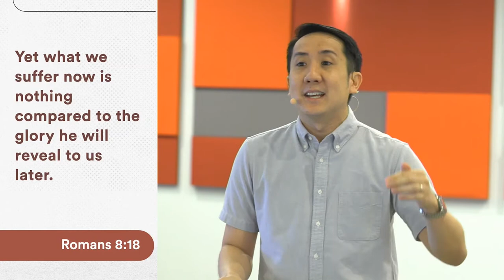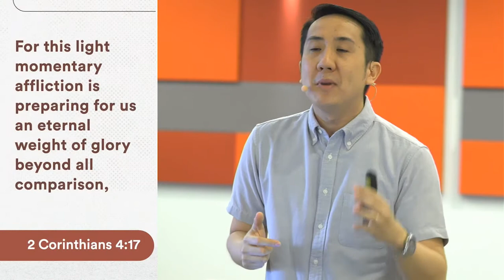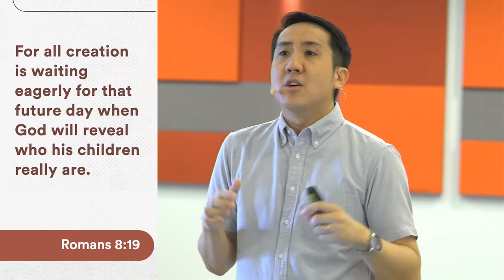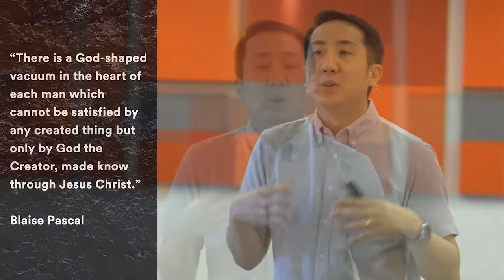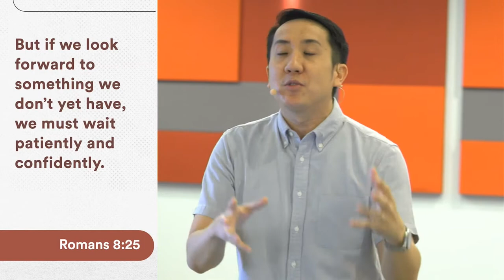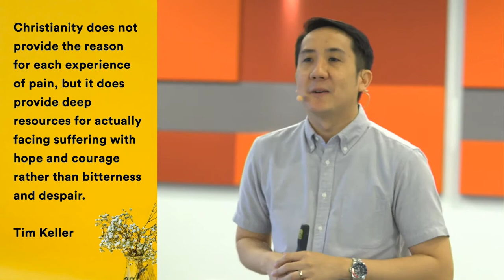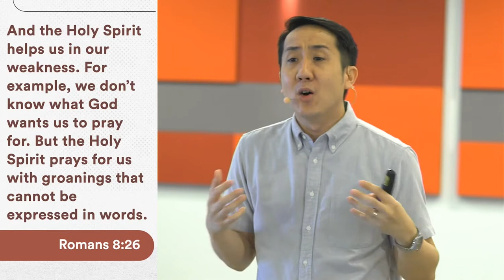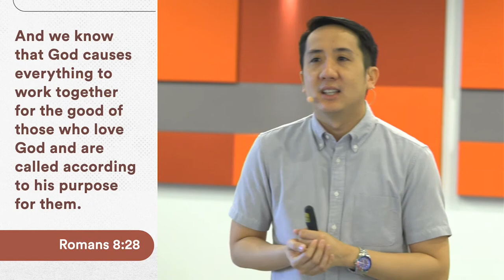Finding Hope in Suffering | Francis Cutiongco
Pastor Francis encourages us in this message to be hopeful even in the midst of suffering.

Join us on Sundays for church online every 10AM and 5PM live on this channel.